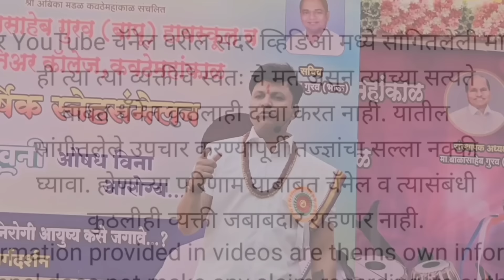सर्दी खोकला छातीतील कफ,धडधड आणि केसांच्या वाढीसाठी उपाय / स्वागत तोडकर (फुल) व्याख्यान swagat todkar